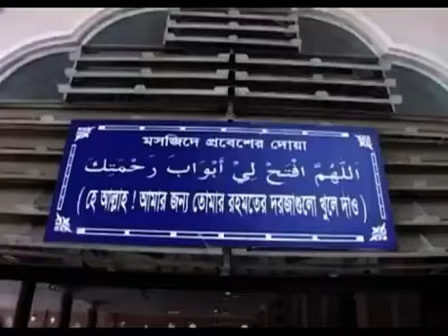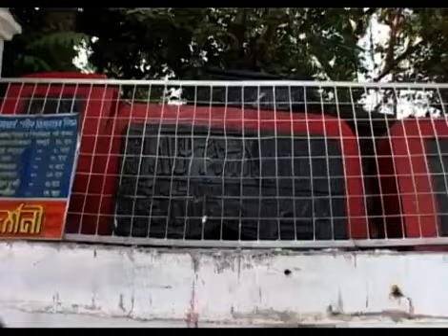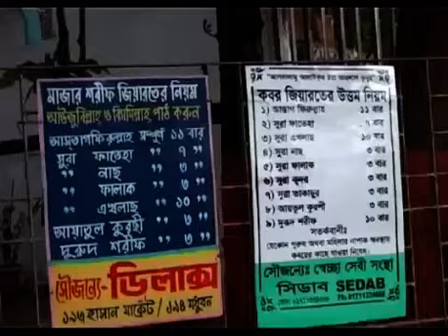HAZRAT SHAH JALAL & HAZRAT SHAH PORAN Mazar Sharif (Sylhet Bangladesh)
Gaus-E-Zamaan, Sultan Ul Bangladesh, THE REAL KING OF BANGLADESH, Coolness to the Eyes of the Ulama, The Leader among Mystics (SUFI), The Pride of Pious Predecessors and the Leader of Future Ulama, THE GREAT SUFI MASTER, SULTAN UL AWLIYA, PEER-E-TARIQAT, REHBER-E-SHARIAT, MUNMBA-E-RUSHD-O-HADAYAT, AALAMEE MUBALLIGH-E-ISLAM, SHAHBAZ-E-HAQIQAT,ZEENAT-UZ-ZA KIREEN RAWNAK E AHLE SUNNAT HAZRAT SHAH JALAL MUJARRAD AL YEMENI RADI ALLAHU ANHU

Qutub-Ul-Waqt, Sahib e karamat (Arifin ilmu laduni), Madarzat Wali (He was a wali by birth), Sultan Ul awliya, Pir e kamil (The Perfect Mentor), great sufi master, PEER-E-TARIQAT, REHBER-E-SHARIAT, ZEENAT-UZ-ZA KIREEN RAWNAK E AHLE SUNNAT HAZRAT SHAH PORAN RADI ALLAH ANHU

He was born in state of Qalbi Zikr (every atom did zikr of allah in his body) & he is nephew of HAZRAT SHAH JALAL MUJARRAD AL YEMENI RADI ALLAHU ANHU.
His parents from Sayyid families (descendant of Prophet Muhammad) were religiously minded persons and as such he was brought up in a pious atmosphere. This left such an indelible impression on his mind that he spent the whole of his life as a God-fearing person and always adhered to the path of Righteousness. He was in fact a saint of high calibre.  He had spend his whole life teaching the qalities of Islam, Sunnah, Love and Humanity. He dedicated his whole life for the welfare of mankind

Nara e Haideri YA ALI
Imam-e-Ahle Sunnat, Mujaddid al-Deen al-Millat, Ash Shah Imam Ahmad Raza Khan Al-Qadiri Fazil al-Bareilly RadiaAllahuanhu, zindabad

shadpur sharif, zindabad
faizan e madina, salyal sharif